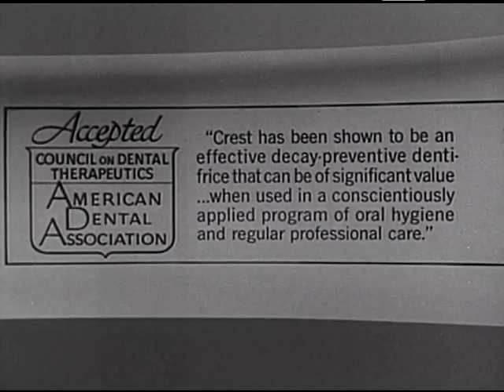P&G - Crest Toothpaste - Howe Military School Scramble - Vintage Commercial - 1960 - 1965